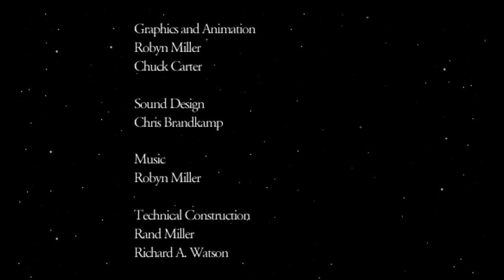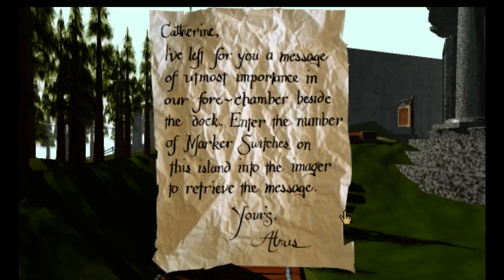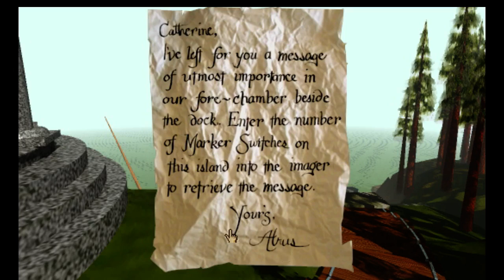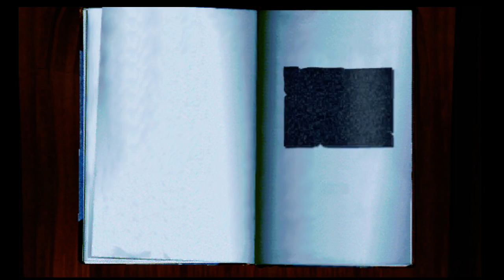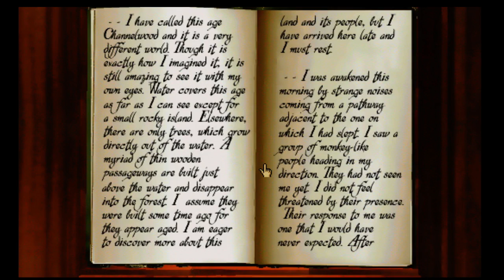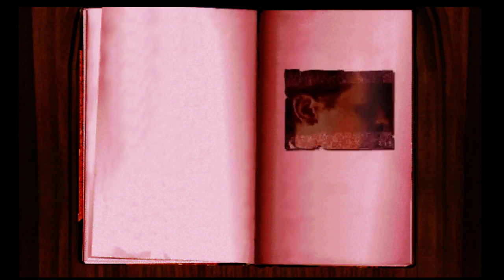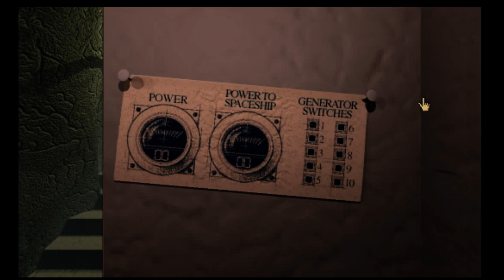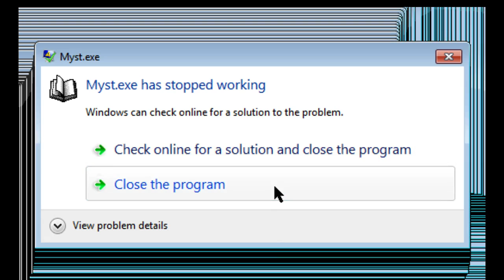Myst Masterpiece Edition Let's Play in Finnish - Ep 1.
Uusi pelailu huikeasta pelistä.
Tätä pelailua on toivottu pitkään, ja sain nyt vihdoin aikaiseksi lyödä sen tulille.
Saa ehdottaa myös muita pelejä, mistä tahtoisitte nähdä pelailuita.